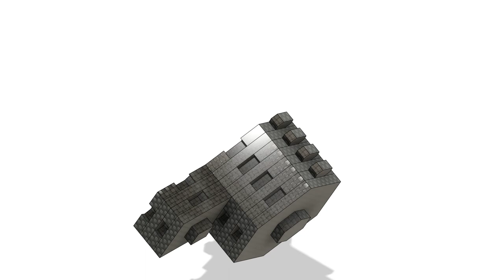Carboncrete Block Construction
Combining cast carbon fiber blocks (Carboncrete) into walls and floors/roofs, square/hex compatible blocks, can be used to cast high temperature carbon fiber crucibles, full carbon blocks can be electroplated/formed with metal to be corrosion resistant